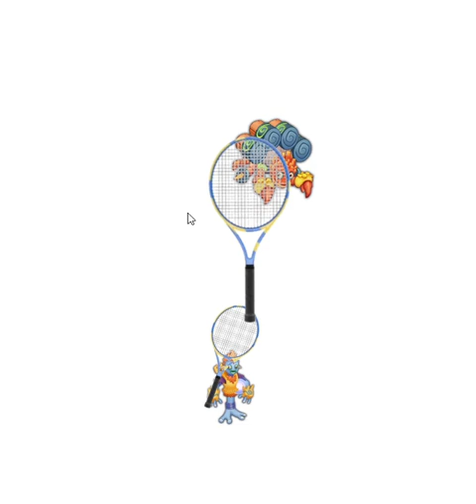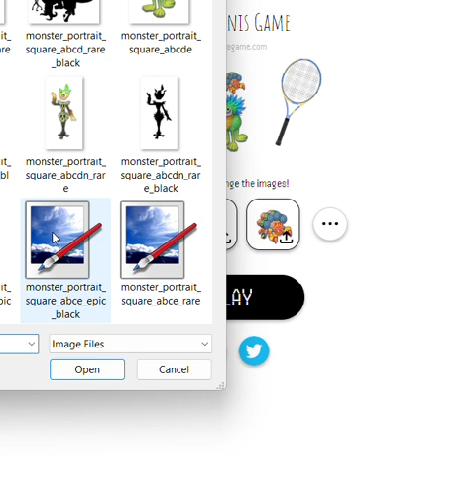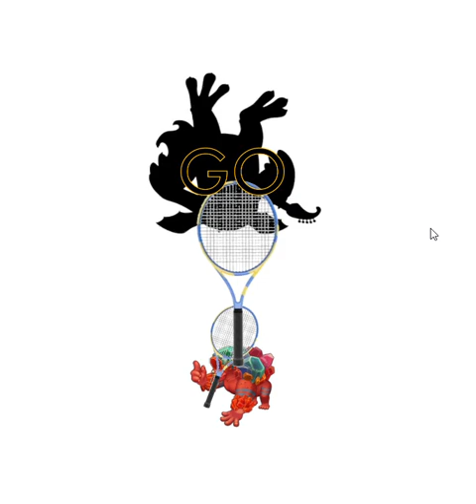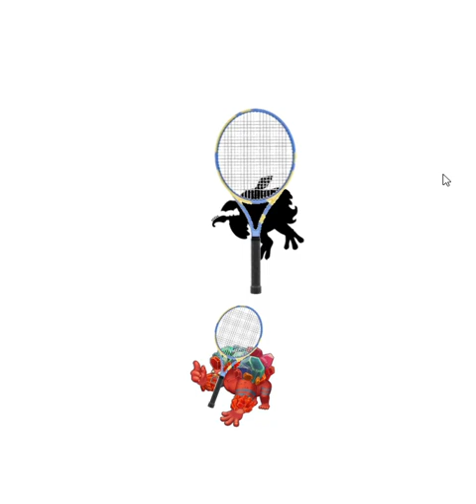My Singing Monsters Playing tennis with monsters